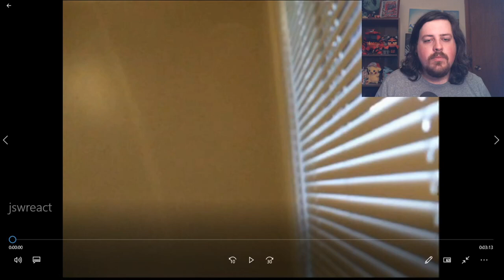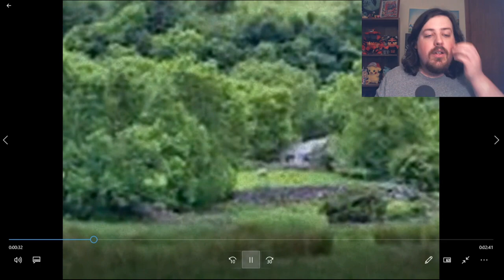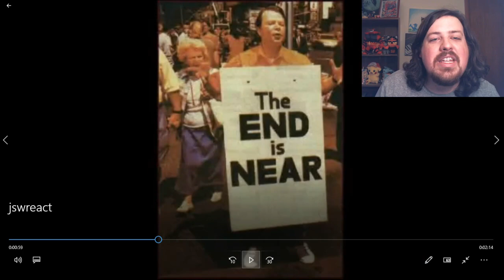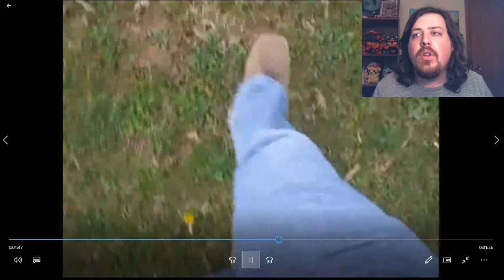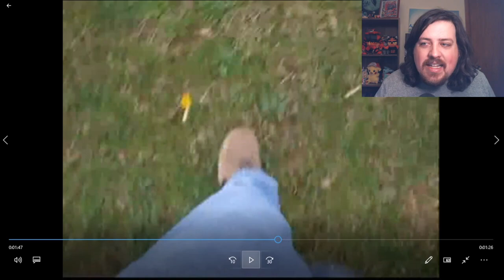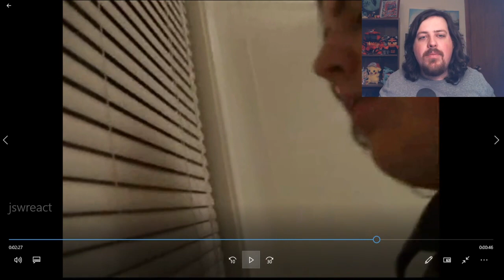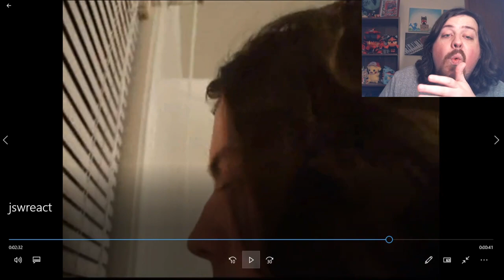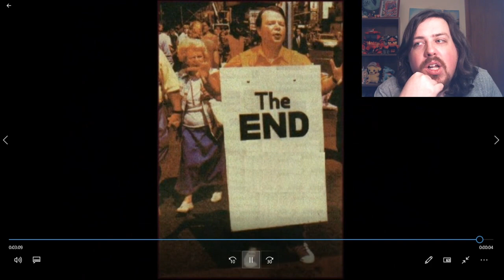I React to my First Video!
There is a video I made in 2008 that is super cringe, and I sit through it and react to it!